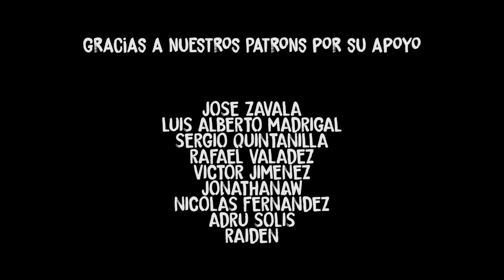Dragon Ball Super Ending 11 Versión Full (Español Latino)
"The Covers Duo"
Pamela RomVel
David Galardi

"LAGRIMA" originally by ONEPIXCEL

Dragon Ball Super Ending 11 Versión Extendida (Español Latino)
Full